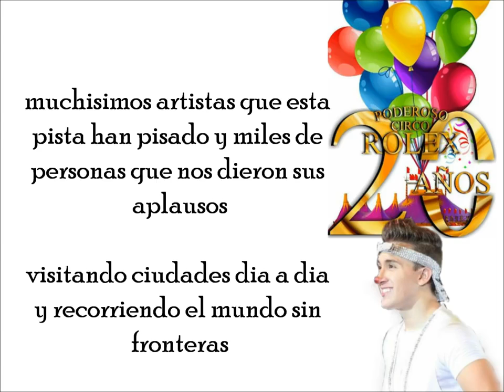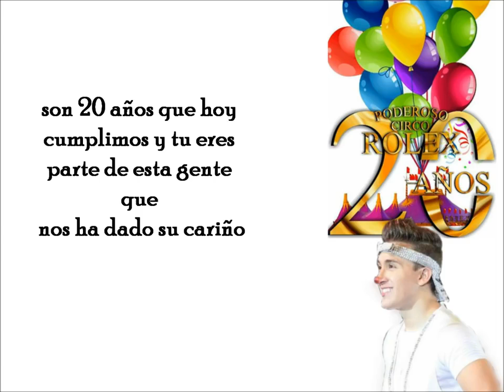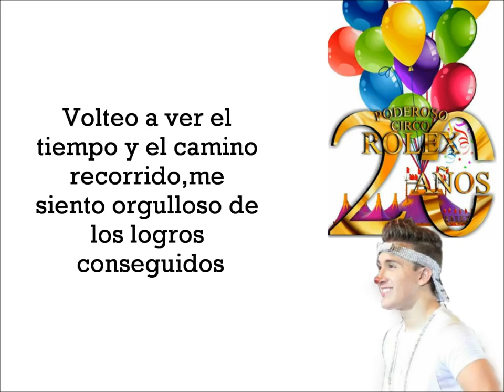Circo rolex 20